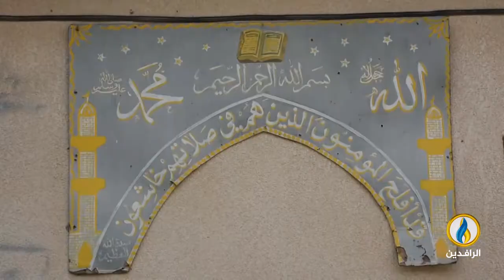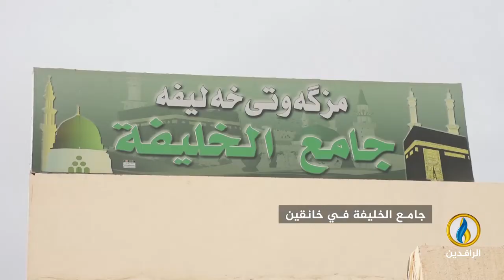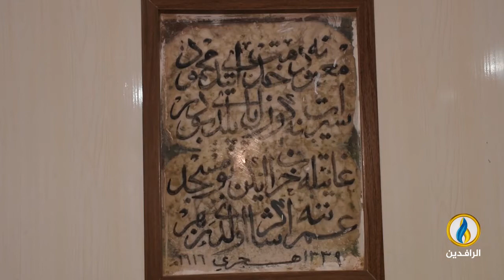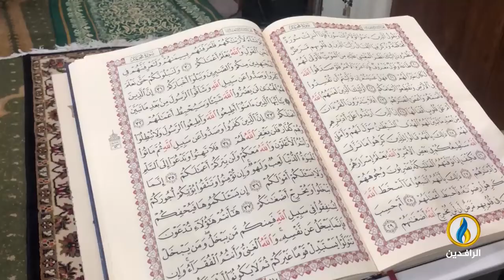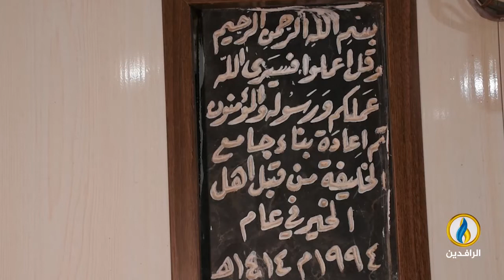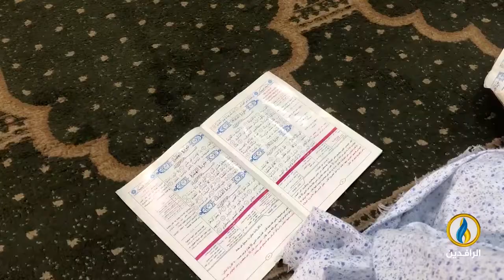جوامع_قديمة | جامع الخليفة في خانقين - ديالى